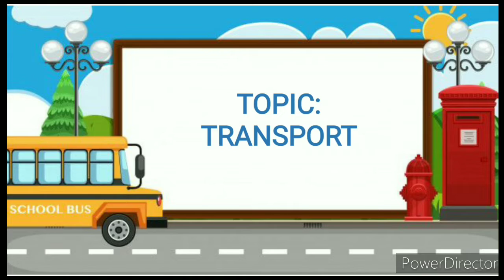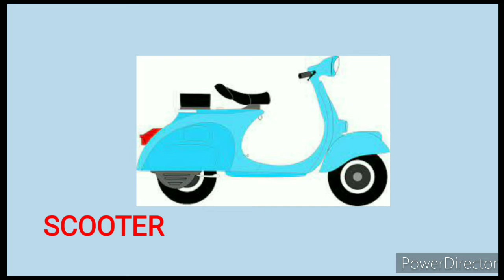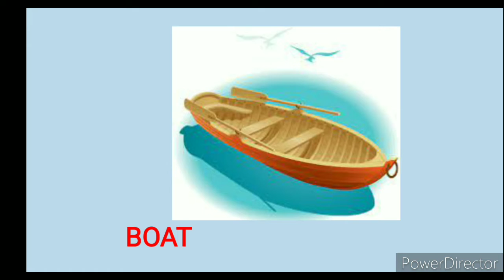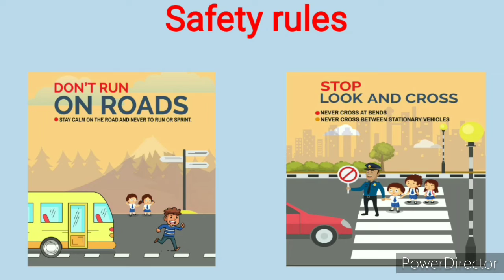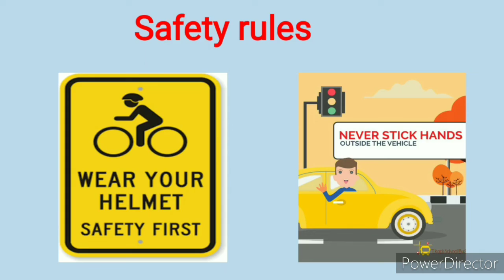Introduction of Transport & Safety Rules